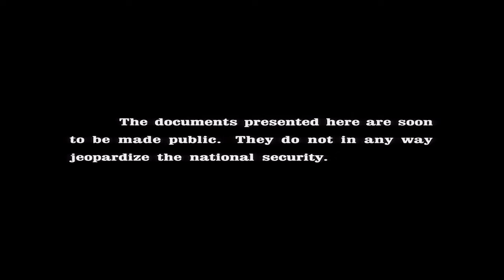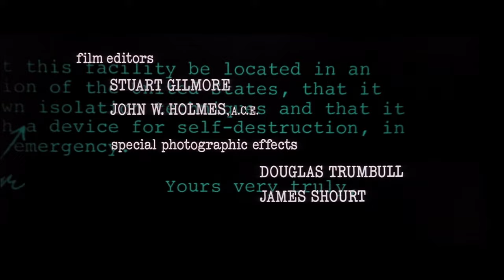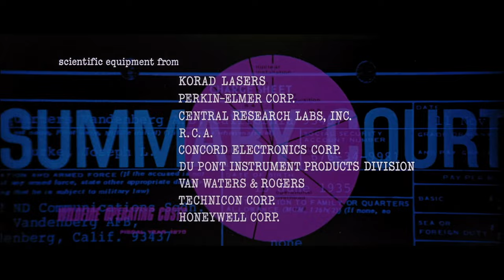The Andromeda Strain (1971) - Opening Credits - James Olson